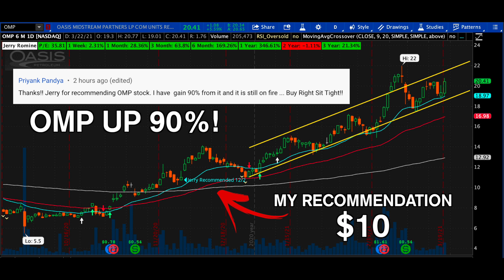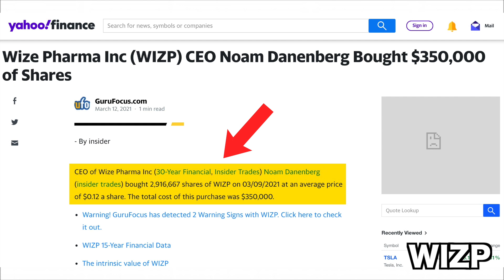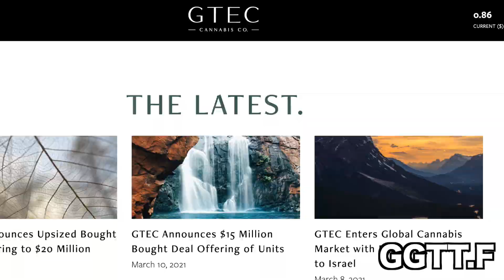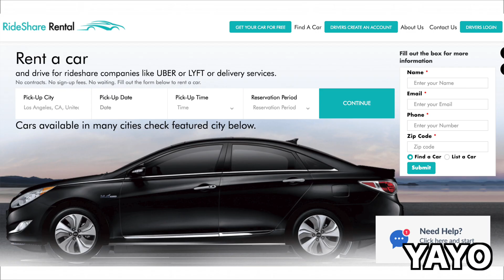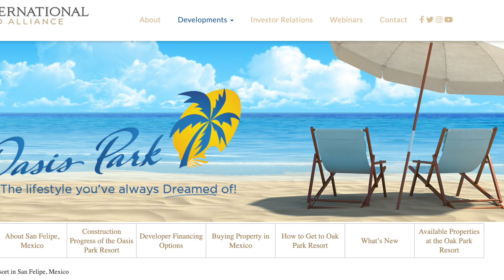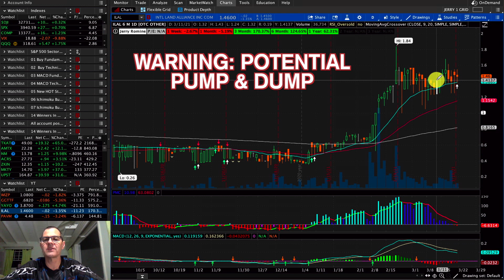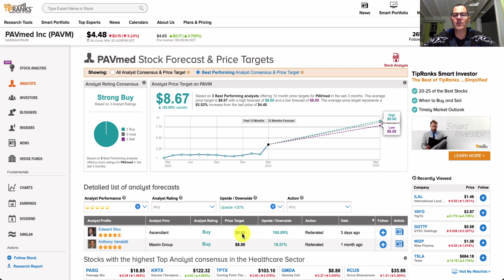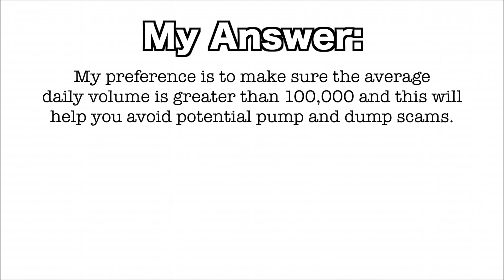5 Penny Stocks With Heavy Insider Buying! THERE IS A REASON!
5 Penny Stocks With Heavy Insider Buying! THERE IS A REASON!

Hello stock in investors, in this video I’m going over the top 5 penny stocks with heavy insider buying. Every month I analyze hundreds of stocks and you want to watch this video to the end to get my full stock analysis which includes fundamental and technical analysis, when to buy the stocks, and when to sell!

STOCKS THAT I COVER IN THIS VIDEO:
WIZP Stock Wize Pharma, Inc.
GGTTF Stock GTEC Holdings Ltd.
YAYO Stock EVmo, Inc.
ILAL Stock International Land Alliance, Inc.
PAVM Stock PAVmed Inc.

- Jerry Romine